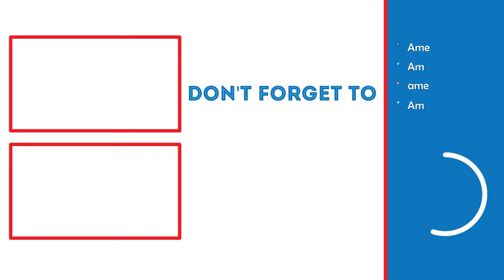ROMEO DOWN! | Halo 3: ODST (Part 6)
In this video, we will be playing as Romeo as we witness him get seriously hurt.